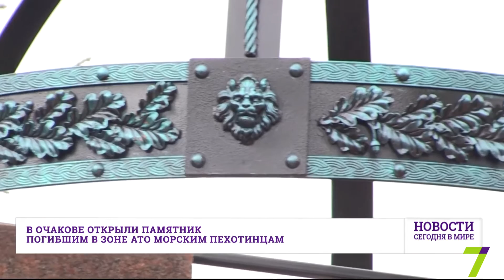14 октября: Новости. Сегодня в мире (выпуск от 17:00)